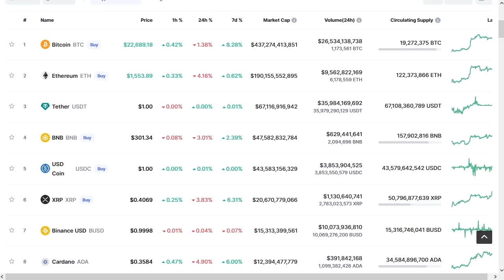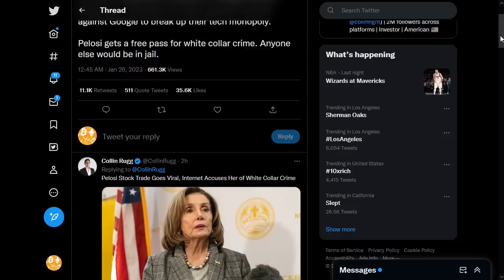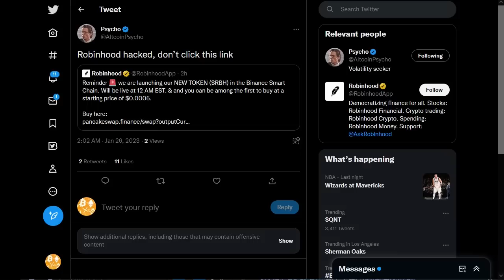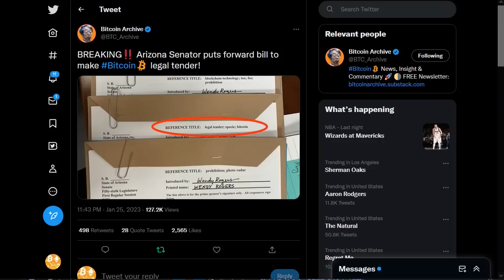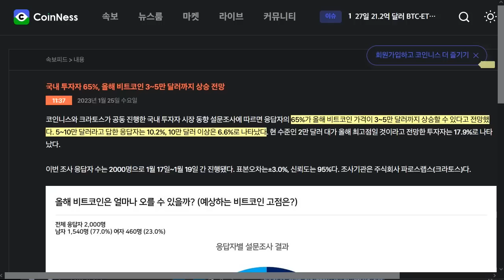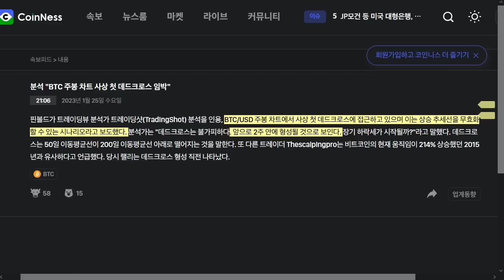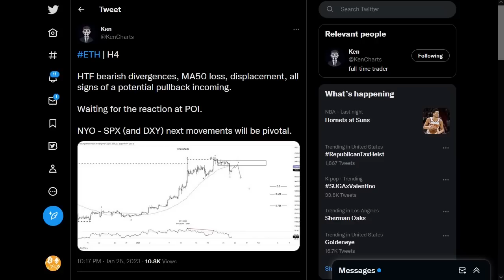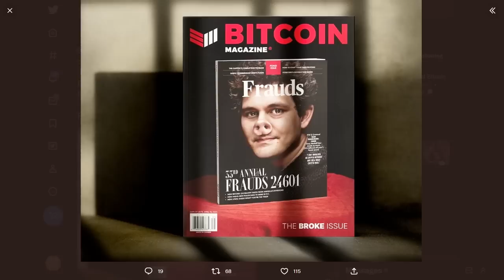1/26) 비트코인 S&P 500 - 4000선 혈투,국내투자자 비트3-5만 달러예상 애리조나주에서 비트 법정화폐소개 법안, 올해 예상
디센트 암호화폐 지갑

BTC: 1E8zit1Zkhx5DFEVfDAxqCFG4vw29mNjC4

ETH: 0x1cbc9f621e288584b5e8f8a01e62c71752a40406

USDT(TRC20) : TGAQ6KEBks5ETChnrWvqPGrDMVhMmqTBPu